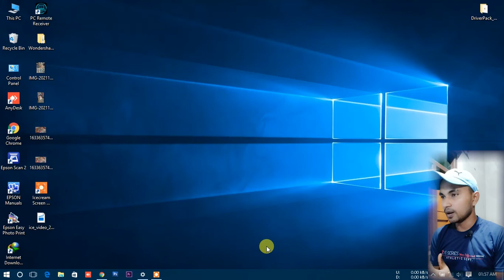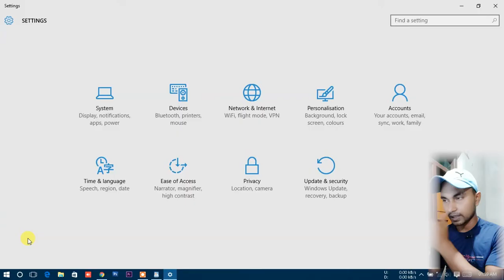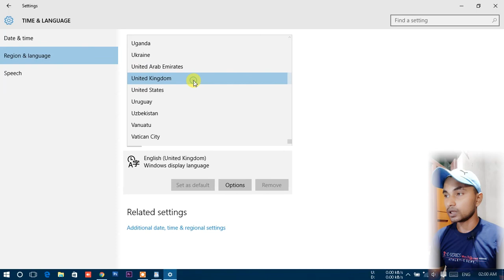How to Solve keyboard typing wrong characters @ & #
This video shows how you can fix startup error with automatic repair problem in Windows10.

✅  Note @ Videos shown in this channel are based on truth
►   Technical Dipaks
🛠  OTHER RELATED ISSUES AND SOLUTION

► Learn How to Speed Up Your Windows 10 Performance:

► Fix Windows Blue Screen (BSoD)

► Learn How to Troubleshoot a Laptop That Won’t Turn On:

► How To Fix Slow Startup on Windows 10 by Adjusting Your Settings:

► Learn How to Reset Windows 10

► [SOLVED] Your PC Ran Into a Problem and Needs to Restart: Here's what to do:

Method 1:
Method 2:
Method 3:

I get my background music from -